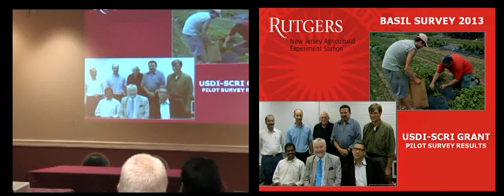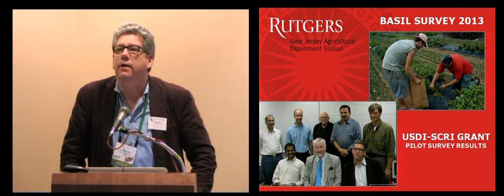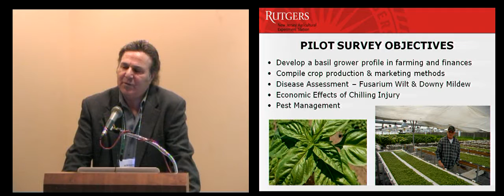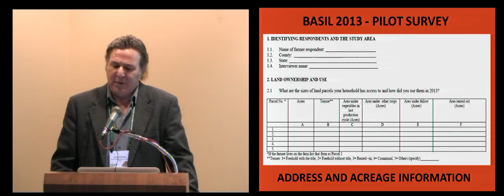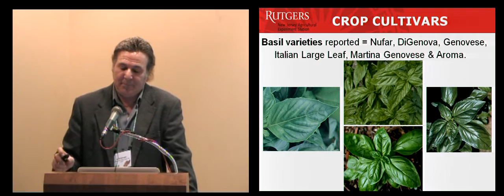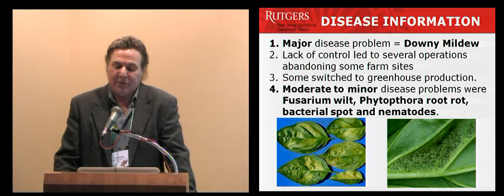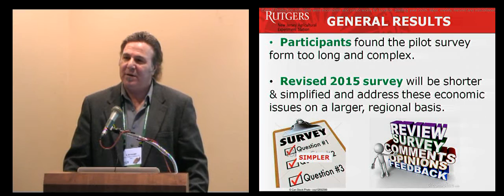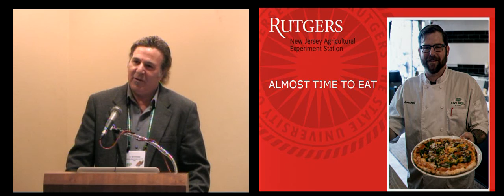Basil Survey Results – USDA-SCRI Grant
This video is for commercial growers and researchers interested in controlling basil downy mildew and provides survey results from 2013 and 2014 as to how this emerging problem is effecting production.
Introduction by Dr. Jim E. Simon. Presentation by Dr. Bill Sciarappa, Agricultural Agent – Monmouth County RCE-NJAES.  Dr. Sciarappa discusses and summarizes the national 2013 and 2014 basil grower survey results.

*2015 Basil Downy Mildew Workshop Agenda*

08:30 AM - Strategies for Improving the U.S. Responses to Fusarium, Downy Mildew and Chilling Injury in Production of Sweet Basil (Ocimum basilicum): An Overview of the National Basil Consortium.
-- Jim Simon, Rutgers University

09:00 AM - Downy Mildew and Its Occurrence Across the USA.
-- Meg McGrath, Cornell University

09:20 AM - Fungicides for Managing Basil Downy Mildew in New Jersey.
-- Andy Wyenandt, Rutgers University

09:40 AM - Efficacy of Conventional and Organic Fungicides for Managing Basil Downy Mildew on Long Island.

10:00 AM - Importance of Drench or Soil Fungicide Treatments for Successful Downy Mildew Control.
-- Rick Raid, University of Florida

10:30 AM - Economics and Costs of Basil Downy Mildew Control.
-- Ramu Govindasamy and Bill Sciarappa, Rutgers University

11:00 AM - Panel Discussion with Basil Growers

12:00 AM - Group Lunch and Survey Regarding Impact and Injury of Basil Downy Mildew

01:00 PM - A Rapid Screening Approach to Identify Resistance to Basil Downy Mildew.
-- Robert Pyne, Rutgers University
   - Variety Evaluations for the Control of Fusarium of Basil
-- Kathryn Homa, Rutgers University

02:00 PM - Breeding Basil for Resistance to Downy Mildew and Fusarium: Where are we now?